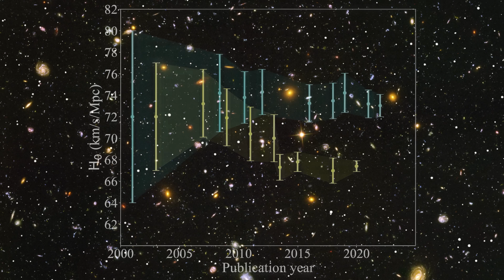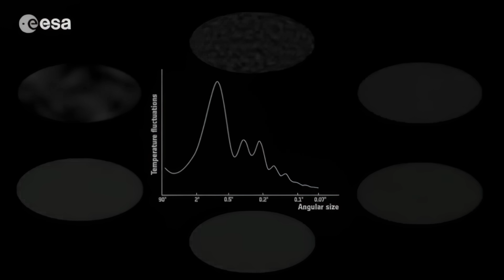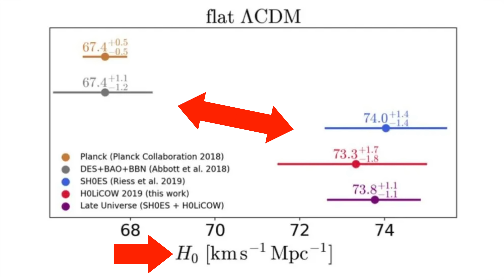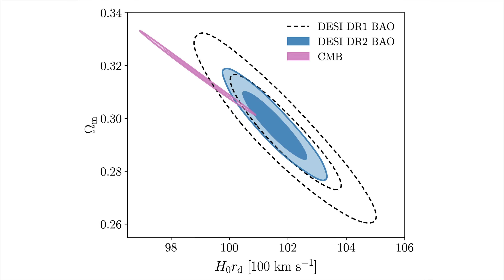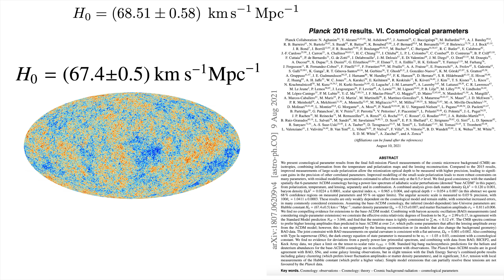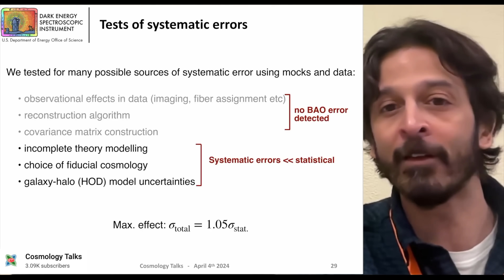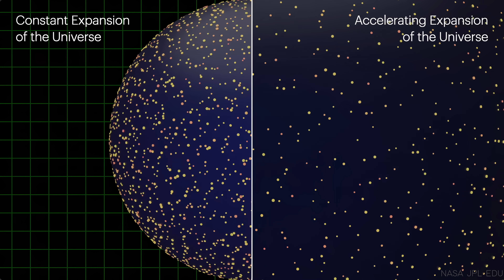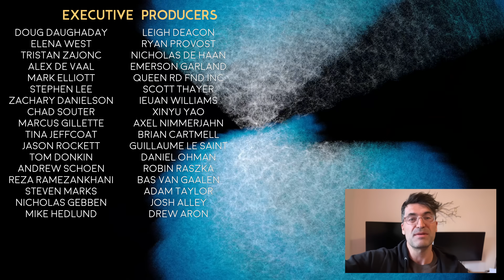Shocking Result from DESI Stuns Cosmology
The Standard Model of Cosmology has reigned supreme for decades, confirmed over and over again. But chinks in the armour have been developing, such as the Hubble Tension. Now, however, a new result threatens to completely upend our view of the Universe - we no longer even know how it will end.

Written & presented by Prof. David Kipping.